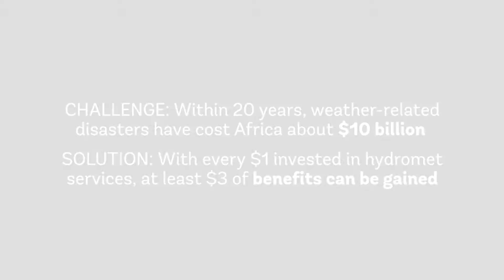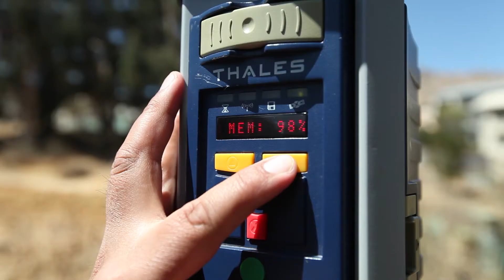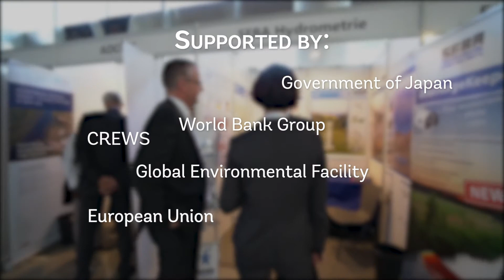What is Hydromet?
The inaugural African Ministerial Conference on Meteorology (AMCOMET) AMCOMET – Africa Hydromet Forum brings representatives from governments, public and private sectors, regional entities, development agencies and civil society together to provide strategic insight to improve hydrological, meteorological and early-warning services for African countries to achieve climate and disaster resilience for sustainable development. The forum builds consensus and momentum to modernize weather, water, and climate information services for sustainable development in Africa.